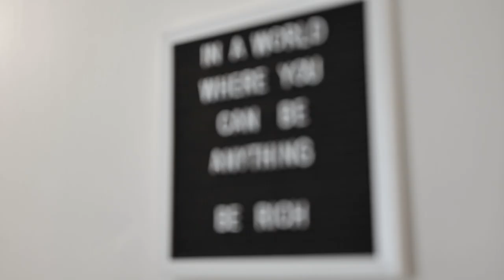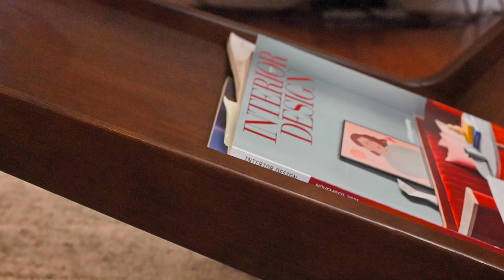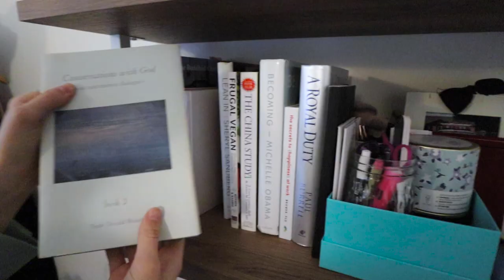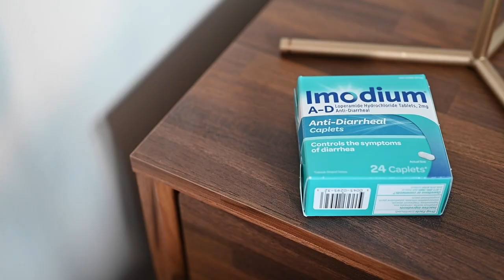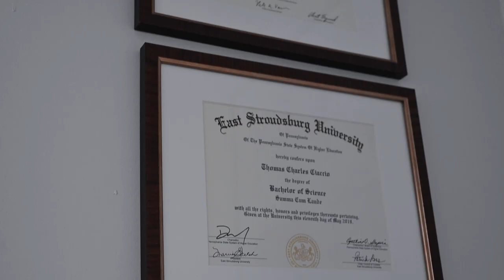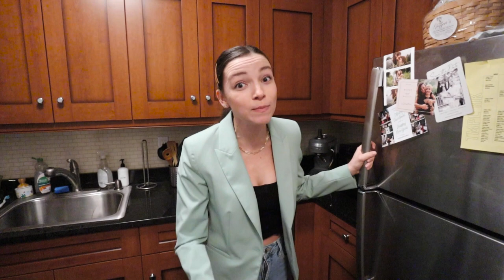NYC Apartment Tour \\ AD OPEN DOOR \\ our Manhattan flex 2-bedroom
IDK guys I dug deep into my brain and this is what came out. I also filmed this in December 2021 and procrastinated this long to complete it. Enjoy my NYC apartment tour!

0:00 intro
0:22 living room
3:10 bedroom 1
5:52 bedroom 2
6:48 bathroom
7:05 kitchen
9:18 outro